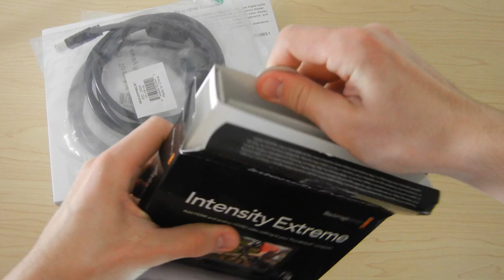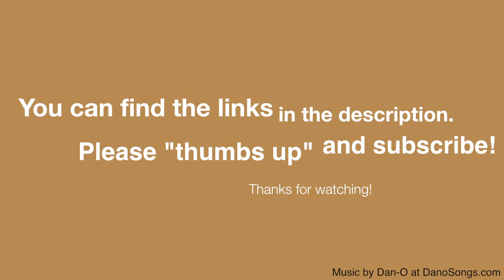Blackmagic Design Intensity Extreme HDMI Capture Card Unboxing - With Dvi to HDMI Converter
This equipment was purchased exclusively to screen capture the PlayStation 3 and other High-bandwidth Digital Content Protection (HDCP) devices. The HDMI to DVI cord strips the HDCP which prevents being able to screen capture HDMI output. Since DVI is video only (no audio support), an optical Toslink audio cable is needed. The DVI & S/PDIF Digital Coax/Optical Toslink Audio to HDMI Converter combines the video signal from the DVI cord and the audio signal from the optical Toslink audio cable to a single HDMI output, bypassing the HDCP, allowing you to capture the screen in HD.

Links to the products in the video:
Blackmagic Intensity Extreme HDMI Capture Card:

DVI & S/PDIF Digital Coax/Optical Toslink Audio to HDMI Converter